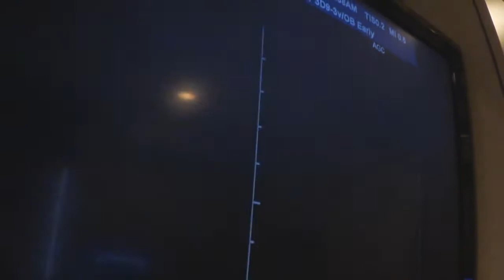Throwback Thursday : February 2014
Throwback Thursday Video! Our first appointment with a baby doctor when we got our first ultrasound pictures of what ended up being Marlo! Enjoy!

Peace,
Nephi-Mallory-Marlo